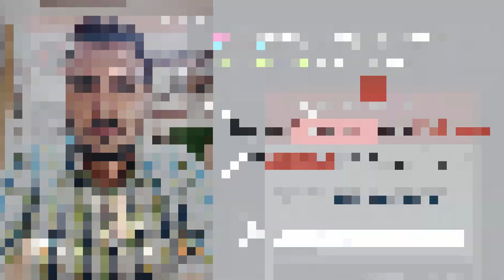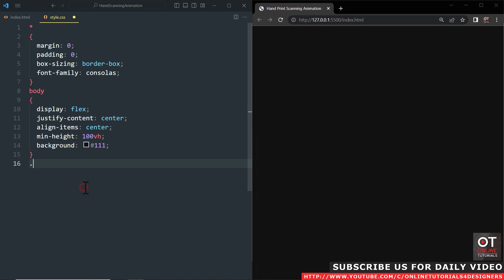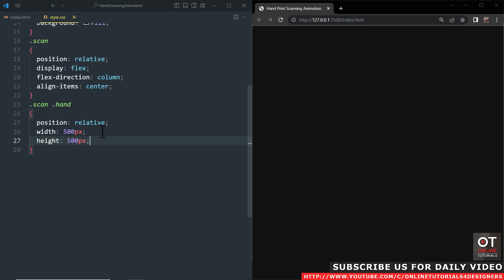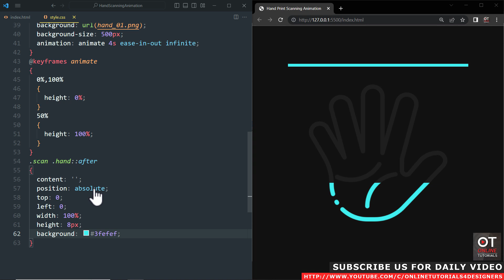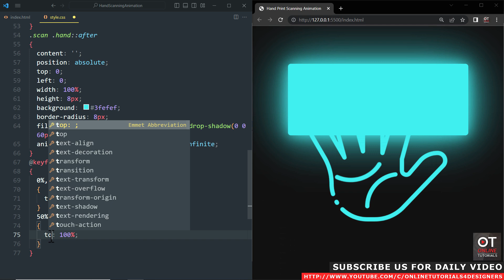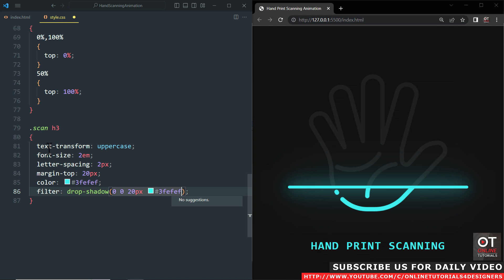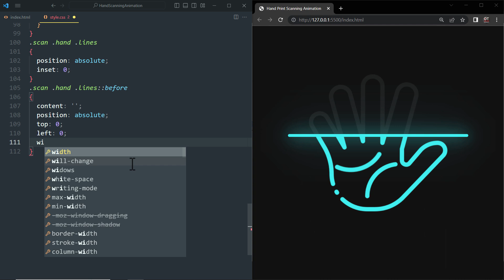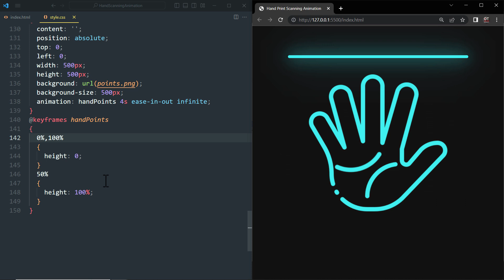Hand Print Scanning Animation Effects | Html CSS